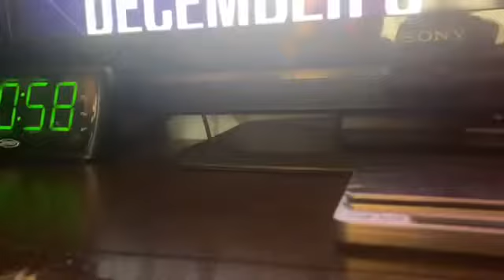DOUGE VS SHADOW THE HEDGEHOG (OFFICIAL WEIGH-IN)